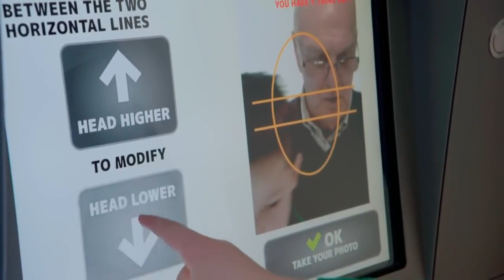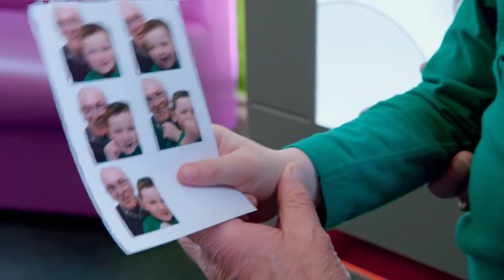Teletubbies Suomeksi | Valokuvia | katsella verkossa | Teletapit täysi Episodi | (S15E42)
Teletapit (engl. Teletubbies) on brittiläinen lastenohjelma 1990-luvun jälkipuoliskolta ja 2000-vuosikymmenen alkupuoliskolta sekä 2010-luvun jälkipuoliskolla uudelleenesittynä. BBC Two -televisiokanavalla esitetyn ohjelman loivat Anne Wood ja Andrew Davenport. Sen pääosassa ovat neljä teletapeiksi kutsuttua eriväristä olentoa: Tiivi-Taavi, Hipsu, Laalaa ja Pai. Heillä on vatsassaan televisioruutu ja päässään kullakin erimuotoinen antenni. Teletapit asuvat ja seikkailevat Teletappimaassa, jonka kumpuilevaa maastoa peittää vihreä nurmi.
Kesäkuussa 2014 BBC ilmoitti ohjelman palaavan ruutuun. Tuolloin tilattiin yhteensä 60 uutta jaksoa. Uutta sarjaa alettiin esittää Suomessa Foxilla 12. elokuuta 2017.